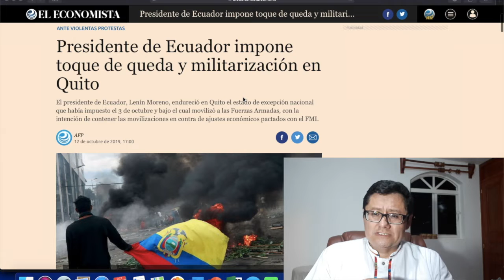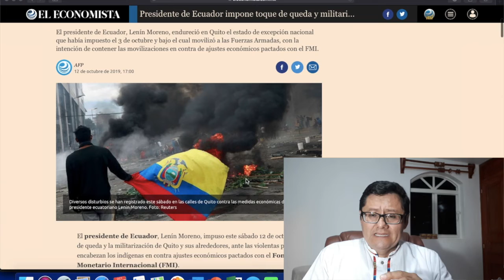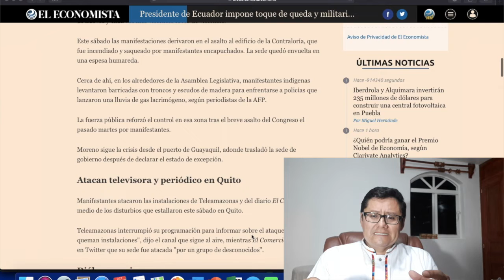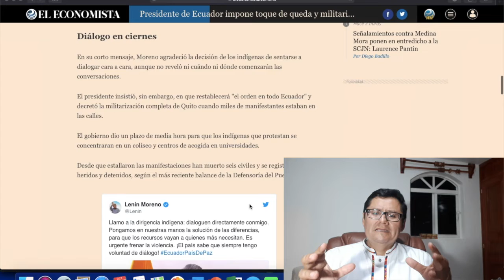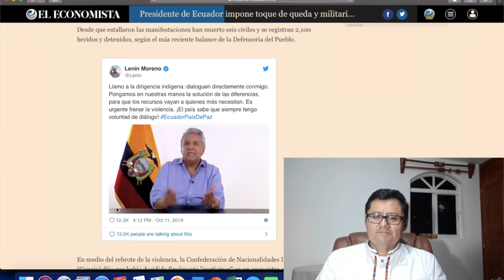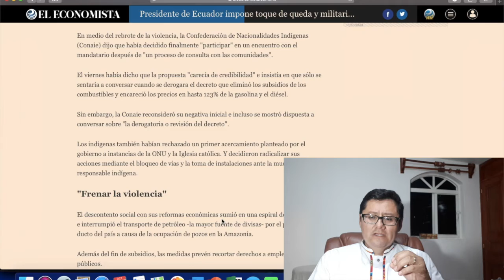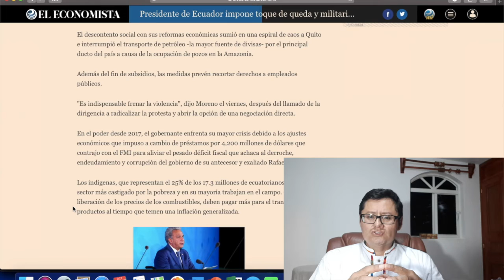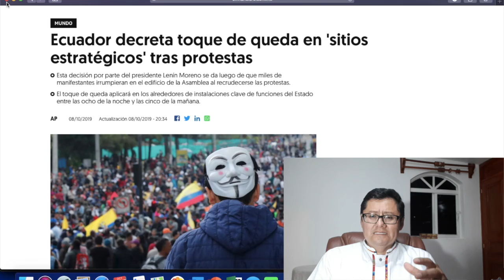¡DE ÚLTIMA HORA! ECUADOR: INESTABILIDAD POLÍTICA, SOCIAL Y ECONÓMICA DE AMÉRICA LATINA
El presidente de Ecuador, Lenín Moreno, impuso este sábado 12 de octubre el toque de queda y la militarización de Quito y sus alrededores, ante las violentas protestas que encabezan los indígenas en contra ajustes económicos pactados con el Fondo Monetario Internacional (FMI).

La medida prohíbe la circulación por esta capital de 2.7 millones de habitantes.

"He dispuesto al Comando Conjunto de las Fuerzas Armadas, inmediatamente, tomar las medidas y operaciones que sean necesarias", dijo el mandatario ecuatoriano en un breve mensaje a la nación flanqueado por su vicepresidente, Otto Sonnenholzner, y el ministro de Defensa, Oswaldo Jarrín.

El mandatario endureció en Quito el estado de excepción nacional que había impuesto el 3 de octubre y bajo el cual movilizó a las Fuerzas Armadas, en un intento por contener el estallido social iniciado hace 11 días.
Amparado en esas facultades, que en principio permiten restringir algunos derechos por 30 días, ya había dispuesto el toque de queda nocturno alrededor de los edificios públicos de la capital.

La drástica medida siguió al anuncio del movimiento indígena de aceptar el diálogo directo propuesto por el mandatario, para buscar una salida a la severa crisis, en medio de nuevos y cada vez más violentos focos de violencia.

Este sábado las manifestaciones derivaron en el asalto al edificio de la Contraloría, que fue incendiado y saqueado por manifestantes encapuchados. La sede quedó envuelta en una espesa humareda.